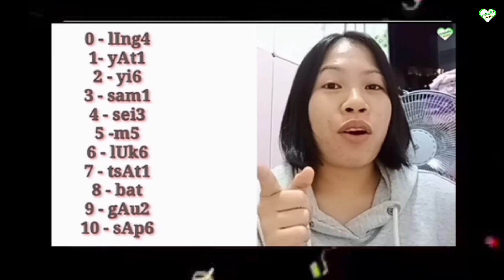REASONS KONG BAKIT GUSTO KO NA MAG GIVE UP MINSAN